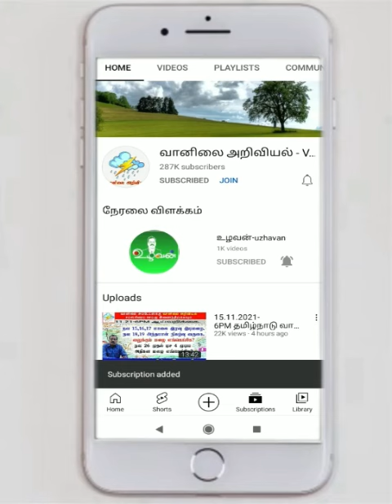இந்திய வானிலை இந்த ஆண்டு எப்படி?